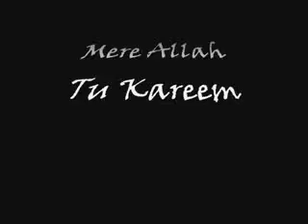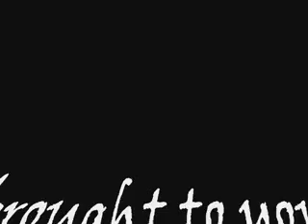Mere ALLAH tu kareem hai by junaid jamshed *new*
mera allah tu kareem hai by junaid jamshed Taibah naat nasheed islam arabic alphabet yusuf athan adhan song sing cat stevens miracle beautiful religious Urdi Pakistan Salaat Allah Muhammed Azan Mishary Rashid Alafasy Surah Peace Muslim Prayer Praying Islam Iran Iraq Mosque Call to the prayer Arab Amazing nice recitation Quran Akbar Fatiha Fil Qiyamah sunni shia afghanistan faith spirit jinn quran peace mankind Salama alaikoum arabic greetings Assalama alaikoum ramadan mubarik dua muslim help jail surah learn greatest throne must see watch islamic eid mehfil Category  Music madrast  almoshagebeen  adel  imam  ramadan  arabic  arabs  play  Dua  Ramazan  ramzan  Kuwait  Mishari  alafasy  fahd  religious  al  kanderi  fatiha  urdu  pakistan  nasheed  Ummah  Films  fasting  help  prayer  tarabie  Ramadan  Muslims  Islam  Crescent  Quran  Mosque  Prayer  Sunnah  Mohammad  Lailatul  Qadr  Night  Fasting  Nasheed  Nasheeds  Nashid  Urdu  Arabic  Islamic  Muslim  Natural  Sky  Animal  Animals  Kaba  Madina  Mecca  Convert  Madiena  Must  naat  hamd